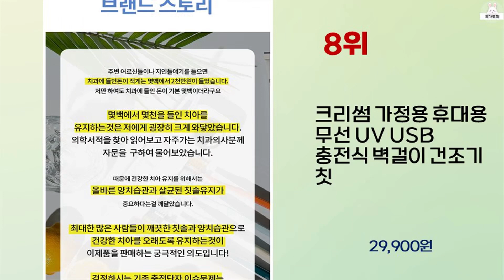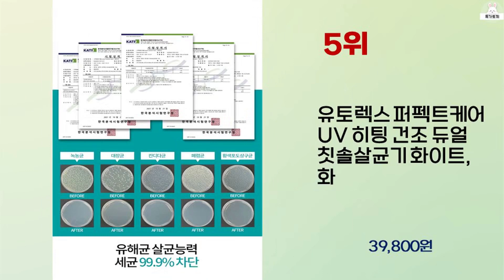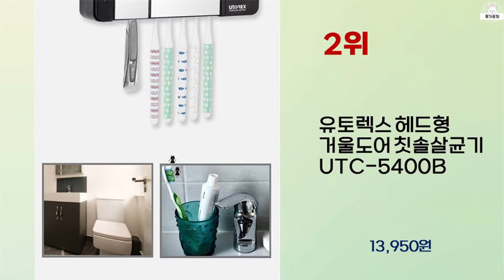2024년 상반기 가성비 좋은 칫솔소독기 BEST 10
2024년 상반기 가성비 좋은 칫솔소독기 10가지를 소개해드립니다.

9위 : 크리썸 가정용 휴대용 무선 UV USB 충전식 벽걸이 건조기 칫

8위 : 크리썸 가정용 휴대용 무선 UV USB 충전식 벽걸이 건조기 칫

7위 : 오투케어 가정용 칫솔 살균기, BS-7000S, 민트

6위 : 유토렉스 가정용 칫솔 살균기 UTC-56AW

5위 : 유토렉스 퍼펙트케어 UV 히팅 건조 듀얼 칫솔살균기 화이트, 화

3위 : 소소 가정용 무선 칫솔 살균기 UV 히팅 살균 건조 USB 충전

2위 : 유토렉스 헤드형 거울도어 칫솔살균기 UTC-5400B

1위 : 유토렉스 클린케어 가정용 칫솔건조살균기 UTC-5500, 화이트

 감사합니다